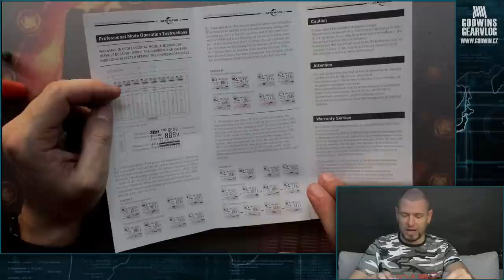Chytrá nabíječka - GYRFALCON All - 88 Smart Battery Charger - Recenze (CZ)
Vynikající nabíječka od společnosti Gyrfalcon s označením ALL-88. Zde ta číslovka 8 značí, že má 8 nabíjecích slotů a to 8 ampérami. Na každý slot 1 amper. Skvělé je na tom to, že nabíječka sama dovede rozlišit co má nabíjet a vybere k tomu správný mod. Ovšem nabíjecí proud si musíte zvolit sami. Jinak pokud necháte třeba 1A na NiMh AAA baterii, tak hrozí její poškození. Pro člověka, který hodně a často nabíjí je něco podobného MUST HAVE!!!
Charging Cell Type: LiFePO4,Lithium Ion,Ni-MH,NiCd
Charging Cell Qty: 8
Input Voltage: AC 110-240V 50/60Hz,DC 12V
Output Voltage: 8 x 1.5V / 3.6V / 4.2V / 4.3V / 4.35V + / - 0.05

Circuit Detection: Yes
Protected Circuit: Yes
Short Circuit Protection: Yes
Over Voltage Protection: Yes
Over Charging Protection: Yes
Over Discharging Protection: Yes